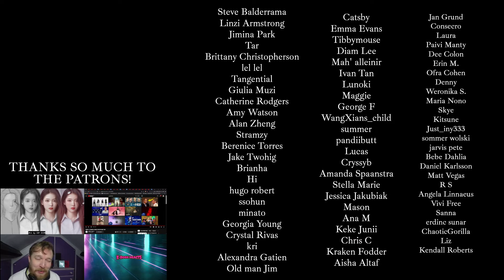퍼플키스(PURPLE KISS) 'ON MY BIKE' MV - PURPLE KISS REACTION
THANKS SO MUCH TO VALKYRIE!!! :D

💟SUPPORT ME💟
Check out my Patreon for REACTION REQUESTS, EARLY ACCESS REACTIONS, along with lots of EXCLUSIVE bonus reaction and review content including live stages, reality shows, music video reactions, documentary reactions and more!